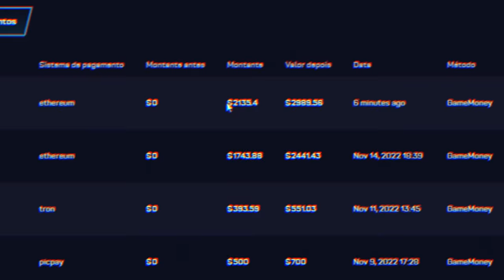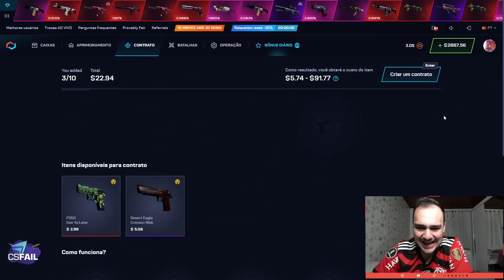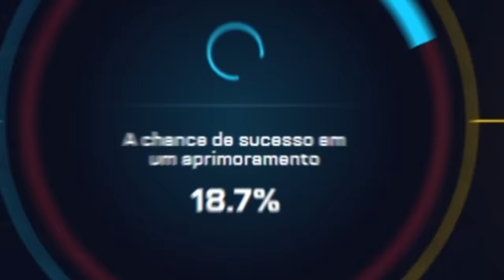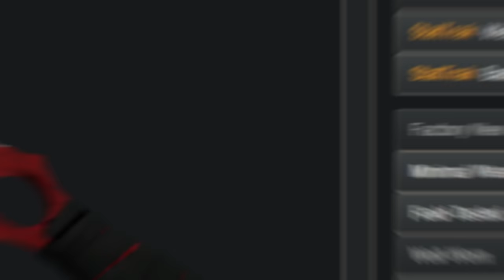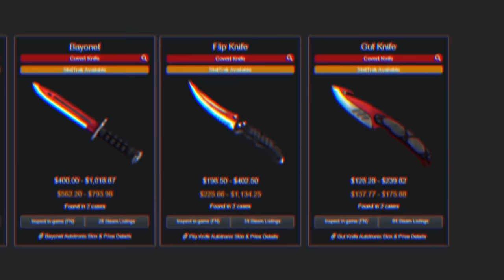Ganhei uma FACA (★) de R$6.500,00 com apenas $25 ( 2% de chance )